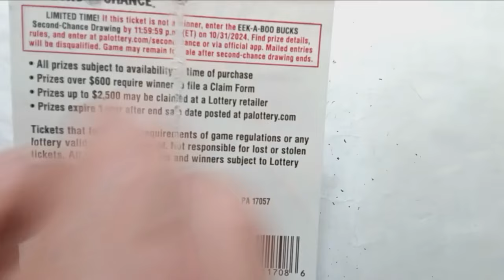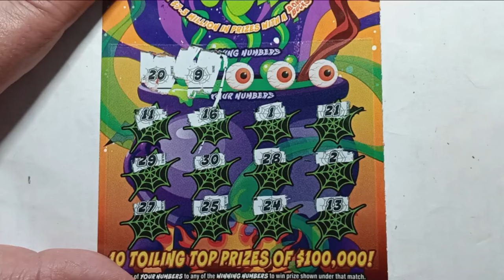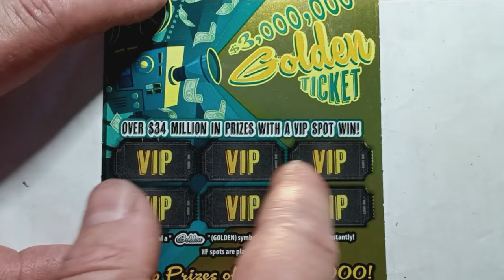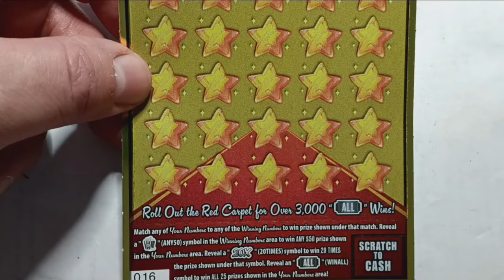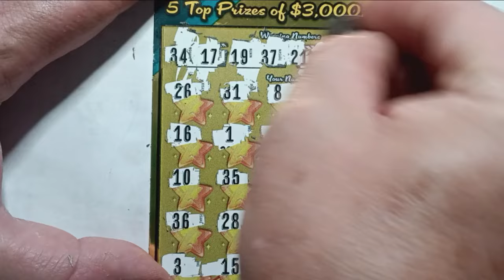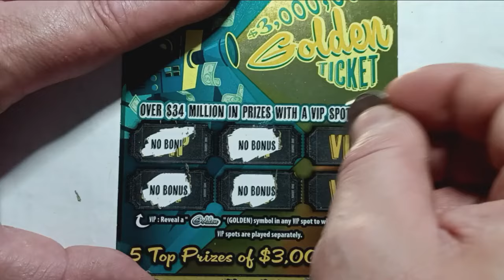Eye 👁️ am looking a win on the Pennsylvania Lottery scratch offs 🤞 Scratchcards 🤞